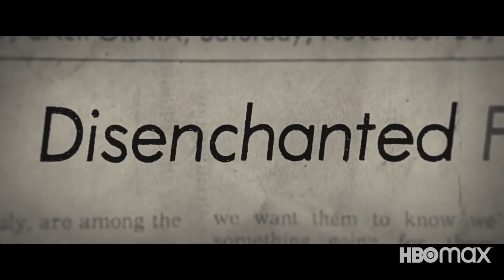HEAVEN’S GATE: The Cult of Cults Official Trailer (2020) Original Documentary Series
“Heaven’s Gate: The Cult of Cults” is a thorough examination of the infamous UFO cult through the eyes of its former members and loved ones. What started in 1975 with the disappearance of 20 people from a small town in Oregon ended in 1997 with the largest suicide on US soil and changed the face of modern new age religion forever. This four-part docuseries uses never-before-seen footage and first-person accounts to explore the infamous UFO cult that shocked the nation with their out-of-this-world beliefs.

“Heaven’s Gate: The Cult of Cults” is a Max Original produced by CNN and Campfire. Directed and executive produced by Clay Tweel (“Gleason”), the docuseries is also executive produced by Campfire CEO Ross Dinerstein (“The Innocent Man”) and Shannon Riggs, with Chris Bannon, Eric Spiegelman, Peter Clowney and Erik Diehn executive producing for the digital media company Stitcher (“Heaven’s Gate” podcast, “Sold in America” podcast).